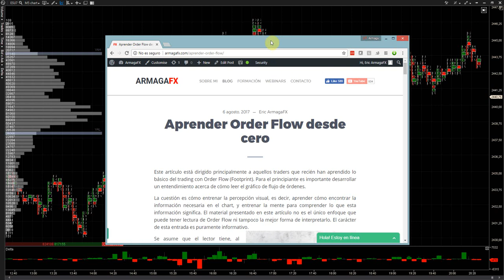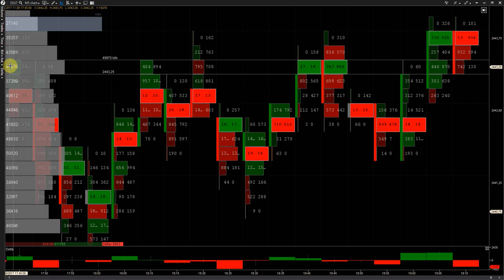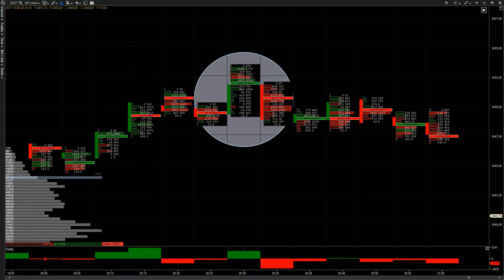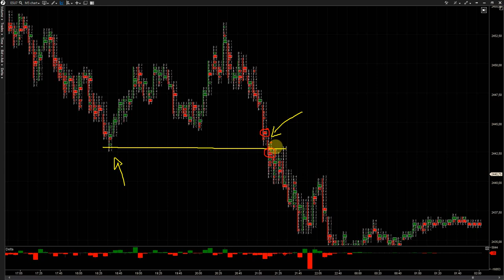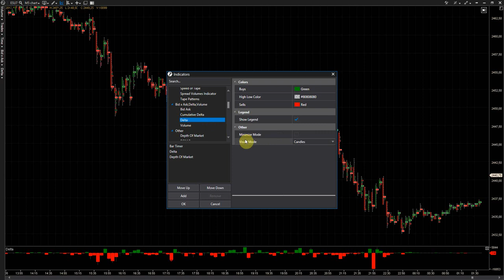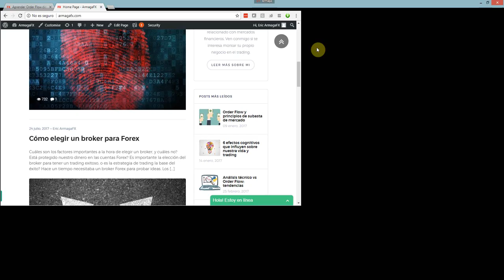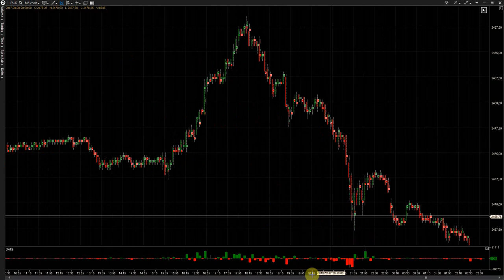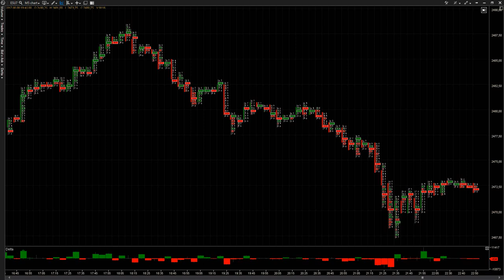Aprende Order Flow DESDE CERO 🎯 Patrones de entrada gratis | Curso trading en Español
¿Quieres aprender a leer el Order Flow y operar con volumen minimizando el riesgo?